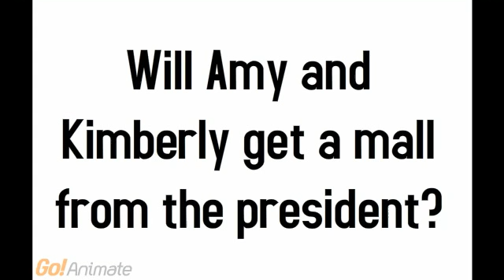Family Girl Episode 2: The Webster Mall (Season 2) Part 1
Family Girl

Amy decides to go ask the President for a mall with her sister Kimberly